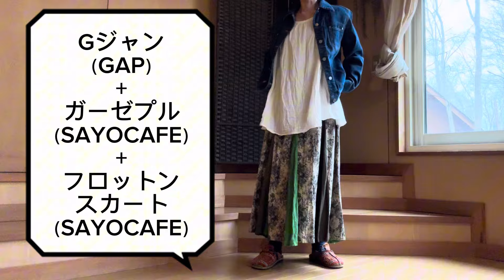vol.111【60代ファッションコーデ】春の羽織ものはGジャン一着でOK♪おしゃれは数より知恵で楽しむことにしてます/60代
こんにちは。
春らしいお天気に誘われて、お出かけしたくなる日が続いてますね。
カレンダーを見てびっくりしたのですが、
今月末にはもうゴールデンウイークとは(@o@;)
みなさんはもうご予定ありますか？
私たちはお客様を迎え入れる側なのですが、ほぼいつも通り
お山の家で過ごす予定です。
そもそも、毎日がゴールデンウイークみたいな暮らしですので(笑)

今回は、季節の変わり目で安定しない天候に心強い
Gジャンコーディネートをお届けしました。
何着も羽織ものを揃えるよりも、私はGジャン一着あれば大丈夫^^
心強いアイテムをメインに、ボトムを変えてコーディネートしてみました。

最後までお付き合い頂けると嬉しいです♪

ブログも毎日発信してますので、ご覧頂けたら嬉しいです^^

アトリエSAYOCAFEの作品販売は
下記でしております。